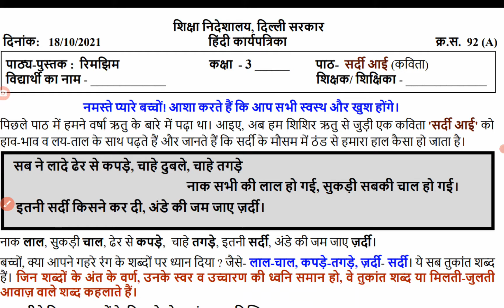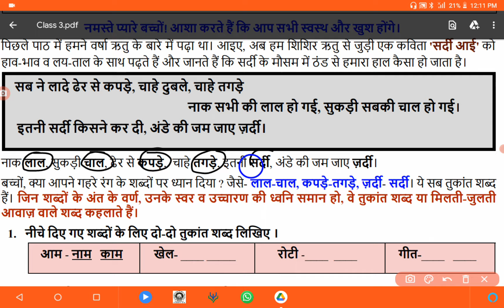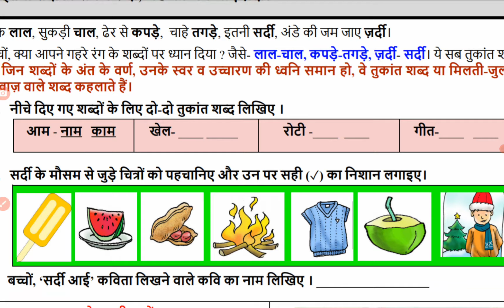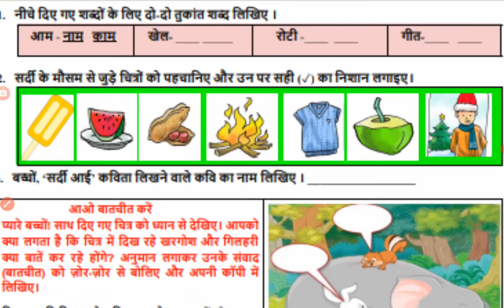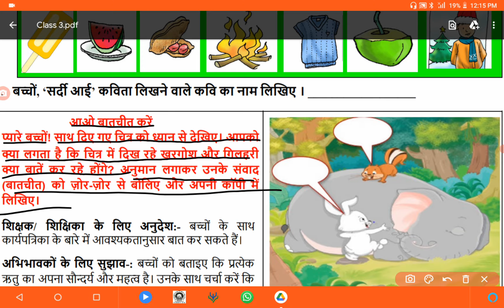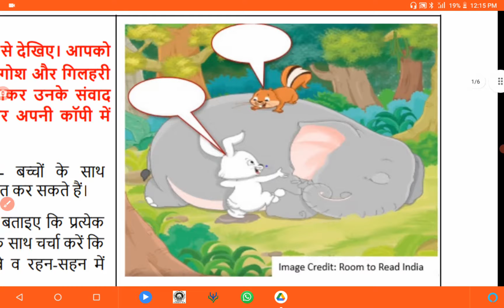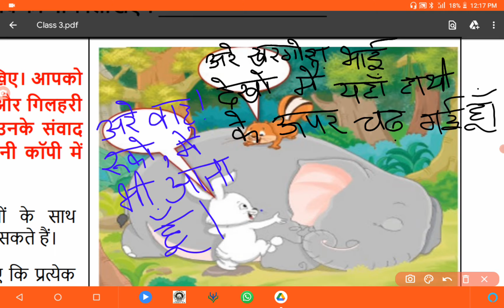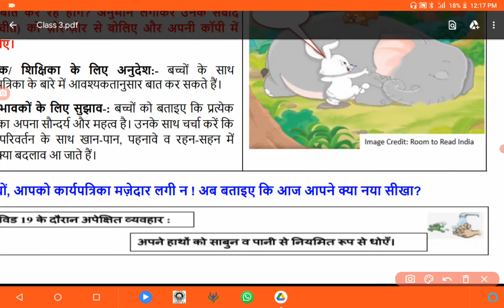Worksheet 92A | Class 3 | 18/10/2021 | सर्दी आई | 92A Hindi worksheet